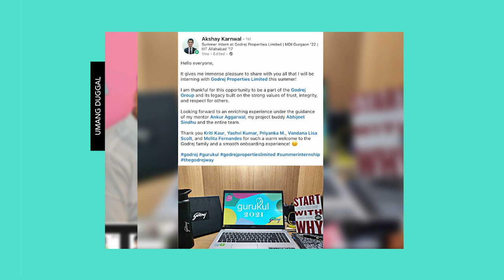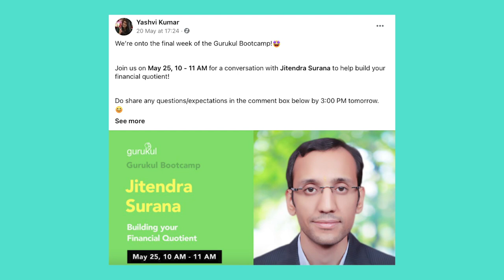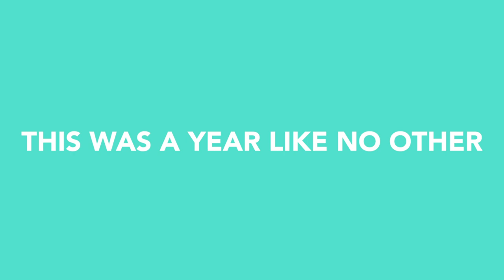Gurukul 2021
A big shout out to our batch of interns this summer! They were all set to head out and explore our factories and sales teams across India, but the devastating second wave of the pandemic had other plans. Through what has been some of the hardest months for our country, and for many of us personally, these young people showed incredible grit and heart – exactly what we need in our leaders of tomorrow.